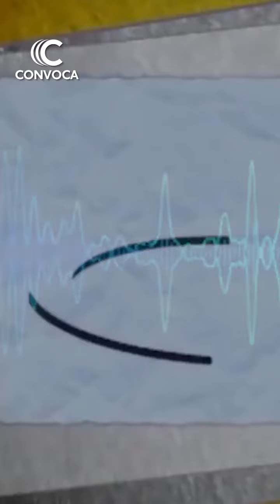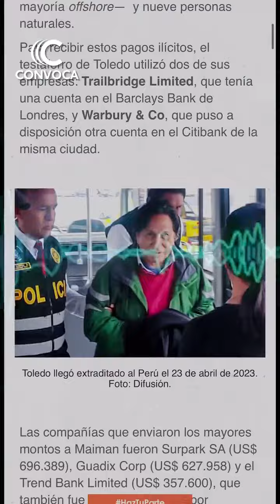LavaJato 💸 LA PISTA DE SOBORNOS MILLONARIOS A ALEJANDRO TOLEDO QUE CAMARGO CORREA INTENTÓ OCULTAR